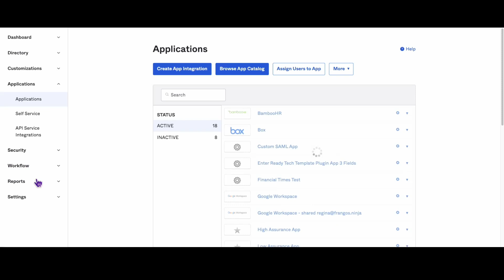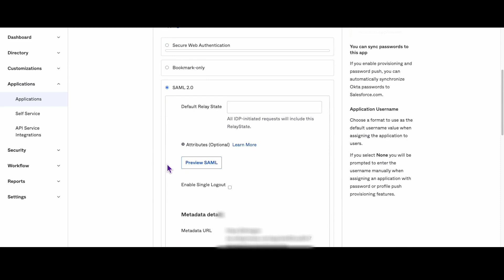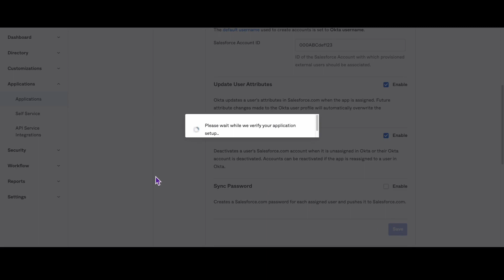Integrate a Salesforce Community Site | Okta Support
This video provides a step-by-step guide for Okta admin users on integrating Salesforce Community in Okta.

🔹Still have questions? Submit them from the Okta Help Center